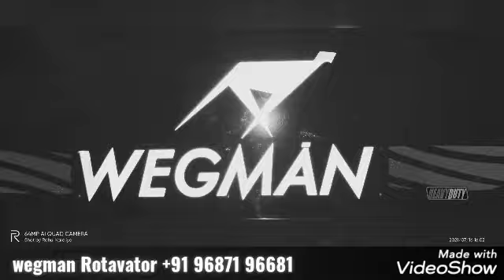Wegman Impulse Model Rotavator best price in india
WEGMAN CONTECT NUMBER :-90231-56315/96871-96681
PLEASE 🙏🙏

SUPPORT 🤝🤝